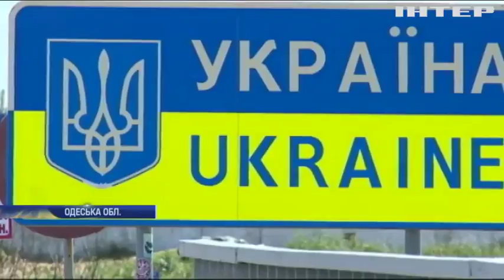Порошенко пообіцяв сприяти відновленню територіальної цілісності Молдови